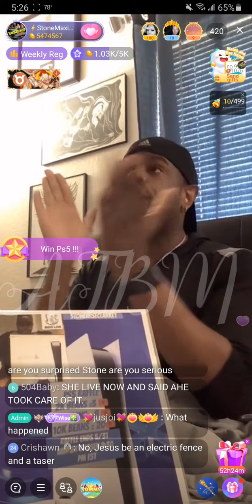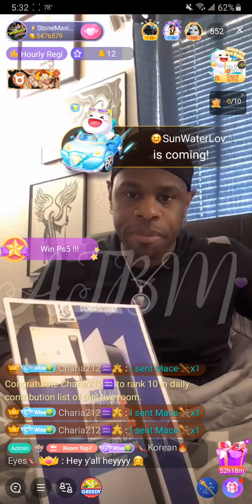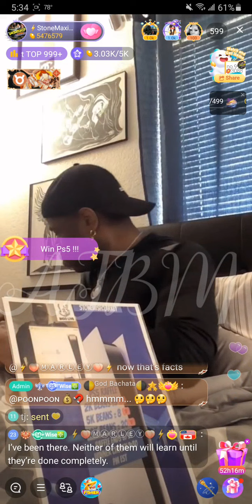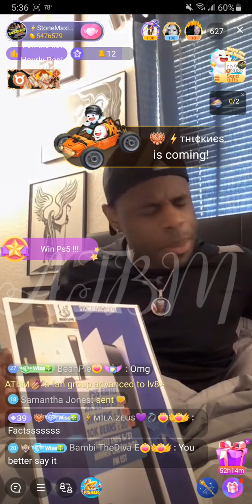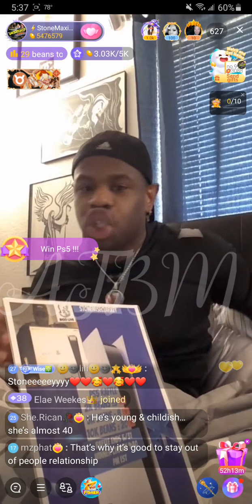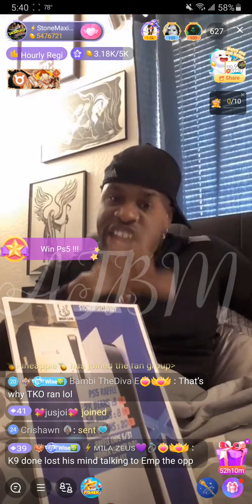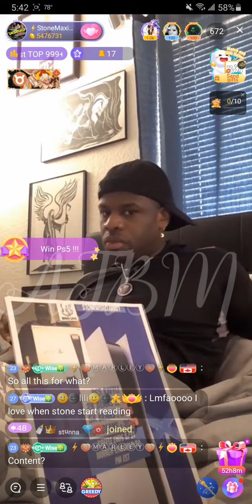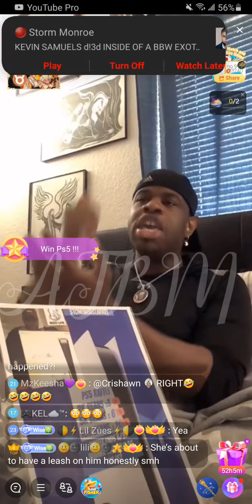Stone Maximoff and God Zues wash their hands of K9! Stone drags K9 and Yetta 😳